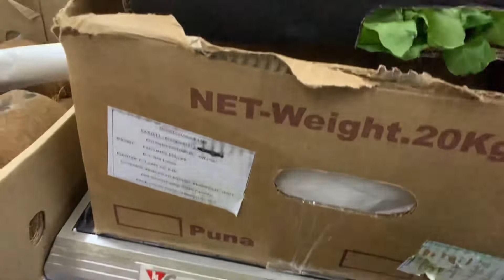7. maj 2021 ช็อปปิ้งร้านไทยไนเดนมาร์ค